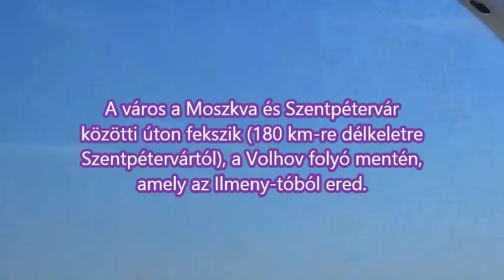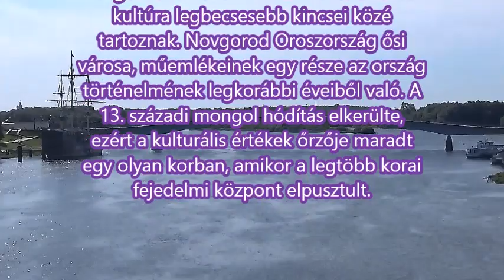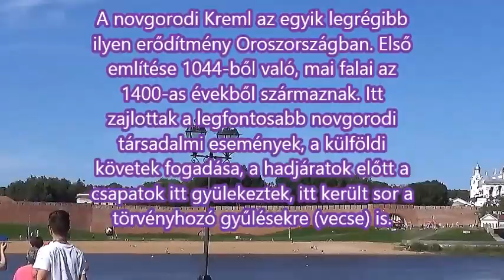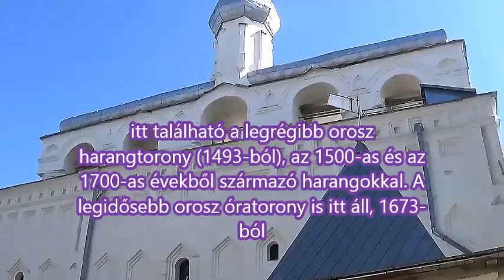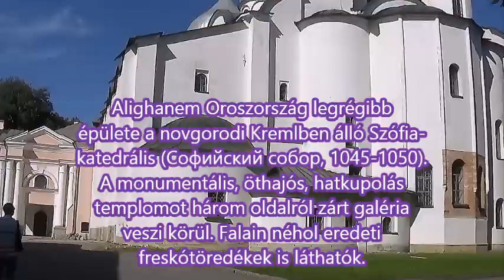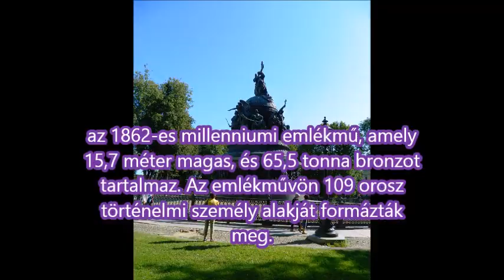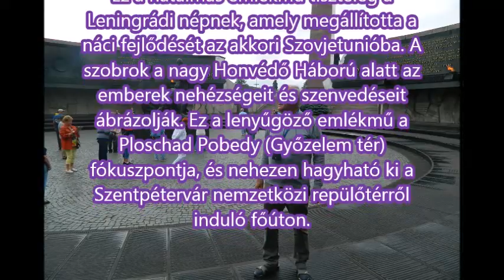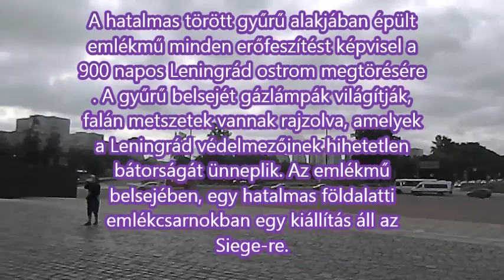ÉSZAK GYÖNGYSZEME, SZENTPÉTERVÁR II Ismerkedés Novgoroddal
Ezen a napon Velikij Novgorodba (oroszul: Великий Новгород, «Nagy Novgorod» vagy «Nagy Újváros») látogattunk. A város 1999-ig hivatalosan Novgorod, Oroszország Novgorodi területének székhelye, a legősibb és egyik legfontosabb orosz történelmi város.
Novgorod fejlődésére nagy hatást gyakorolt Bölcs Jaroszláv uralkodása (szül. kb. 978, uralkodott 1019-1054). (Mivel a vikingek hódításaikra általában túlnyomórészt csak férfiakból álló csapatokban indultak, etnikailag mindenhol – Britanniában, Normandiában, Szicíliában is – hamar asszimilálódtak a meghódított népességben. Ugyanakkor a férfiak távozása a törzsterületekről hozzájárult az ottani többnejűség továbbéléséhez – ami pedig eredetileg az egyik oka volt a kirajzásnak.)